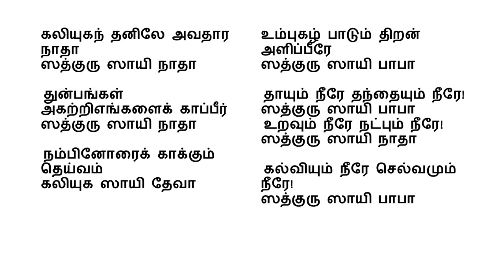ஆரத்தி எடுப்போம் பாபா உமக்கு Tune 1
This Channel provides a lot of devotional, auido-visual and knowledge imparting videos.
For all of them the lyrics and scipts were written by me. We dealwith English, Tamil and Kannada languages.